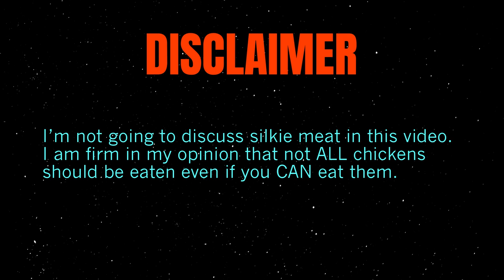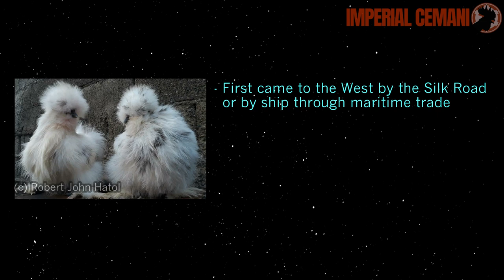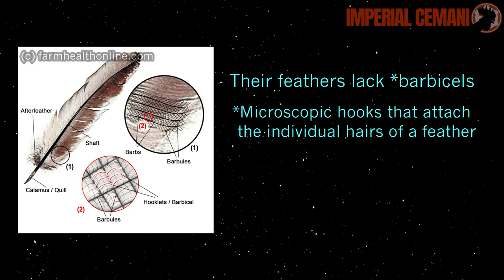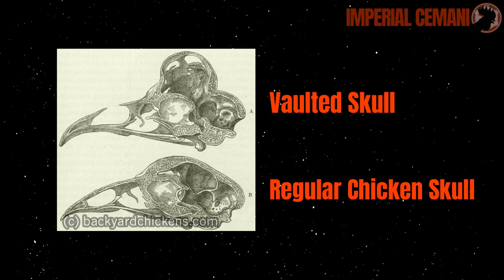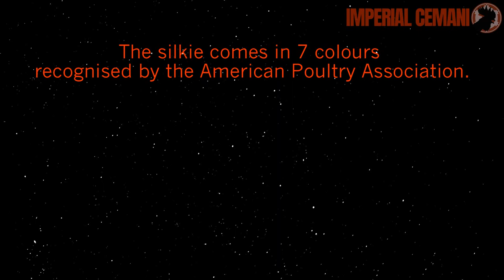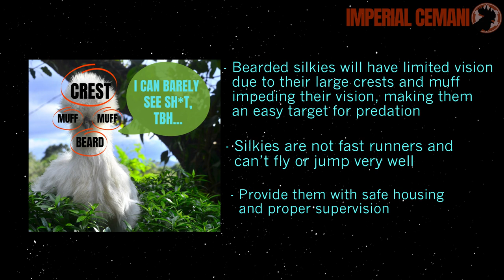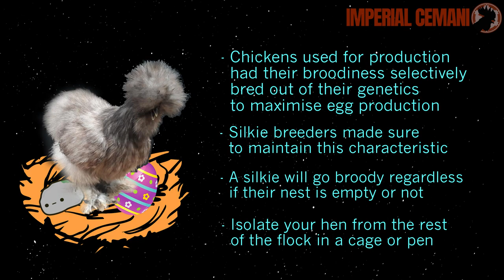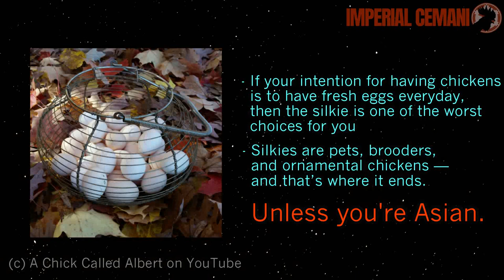The Silkie Chicken | Appearance, Personality, and Management | Breed in Focus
Hello, there, troopers! Today's episode of Breed in Focus will revolve around one of the (if not THE) cutest domestic chicken breeds there is — the SILKIE.

LIke I mentioned in the video, I didn't discuss everything about the breed, and you may have noticed that I intentionally omitted showgirls from the video. If you don't mind, I'd like to reserve all that for another video. Furthermore, the breed standard in America is different from what it is in the UK, so I focused only on the American standard out of bias ( I prefer the American breed standard).

A huge thanks to Robert John Hatol of Bulakan Backyard Breeders for some of my silkie education and some of the images used in this video.

Other photo and video credits:

Silkie Colour Varieties

Silkie as HENcubator
A Chick Called Albert

Silkie With Harness
Lisa Bohne on Facebook

Non-bearded Silkie
The Chook Book on Facebook

🔨 How To Make Series/DIY Projects

📸🎥 CAMERA GEAR USED:
GoPro Hero 9 (CLAIMING IT)
Sony ZV-1 (LAW OF ATTRACTION)
Sony Alpha 7C (ASK AND YOU SHALL RECEIVE)

👋 Hello there, trooper!

The best of Indonesia outside of Indonesia. The Northern Philippine's paramount source of purebred Ayam Cemanis and other fancy and production poultry. Soon to be certified Dominant CZ breeder.

My aim is to educate, inspire, and introduce city folk to the prospect of having chickens as pets. Moreover, this channel is meant to make people realise that animals are not just mere property or meant for utility — these creatures have feelings and want to live a happy life, the same as we do. They deserve more than what they give us.

We want people to be aware of how livestock are raised and processed to make them appreciate how meat gets on to their plate. I've met too many people who wouldn't bat an eyelash while munching their way through a bucket of fried chicken, but haven't seen a living chicken before or consider butchering as barbaric.